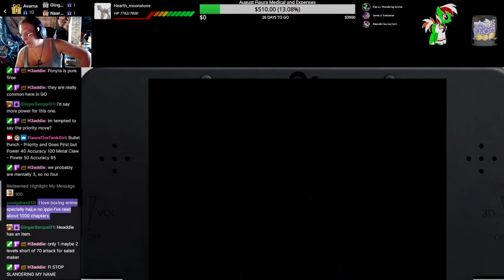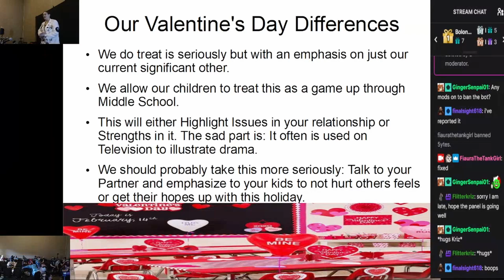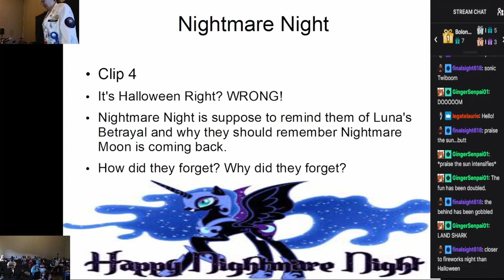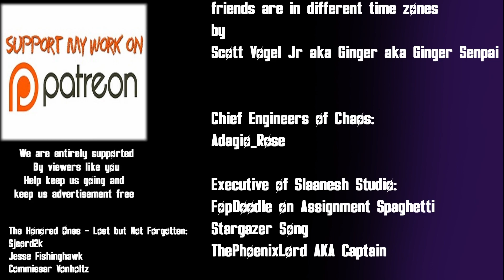August 2022 Twitch Highlights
Catch the Headdie 'slander' for the month of August.

Edited by Ginger Senpai